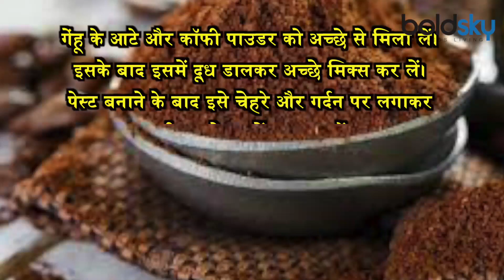Glowing Skin के लिए आटे में मिलाकर लगाएं ये 2 चीजें, मिलेगा गजब का फायदा | Boldsky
Using household things for skin care is very beneficial. Homemade things do not cause any side effect on the face. You can use herbal and natural products for skin care. You can use wheat flour for face care. Anti-aging properties are found in wheat flour, which is considered very beneficial for skin care. Wheat flour face mask is very beneficial for oily skin. Let's know the right way to make and use a face mask.

त्वचा की देखभाल के लिए घरेलू चीजों का इस्तेमाल करना काफी फायदेमंद होता है। घरेलू चीजों से चेहरे पर किसी भी तरह का साइड इफेक्ट नहीं होता है। त्वचा की देखभाल के लिए आप हर्बल और नेचुरल प्रोडक्ट का इस्तेमाल कर सकते हैं। चेहरे की देखभाल के लिए आप गेंहू के आटे का इस्तेमाल कर सकते हैं। गेंहू के आटे में एंटी एजिंग के गुण पाए जाते है जो कि स्किन की देखभाल के लिए बहुत ही फायदेमंद माना जाता है। ऑयली स्किन के लिए गेंहू के आटे का फेस मास्क बहुत ही फायदेमंद होता है। चलिए जानते हैं फेस मास्क बनाने और इस्तेमाल करने का सही तरीका।